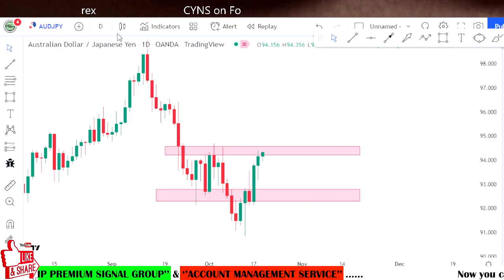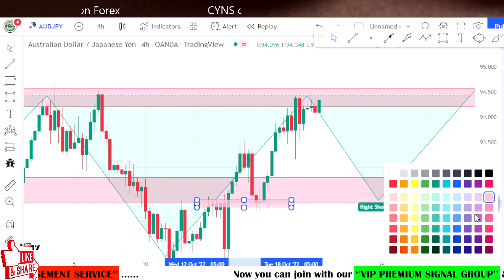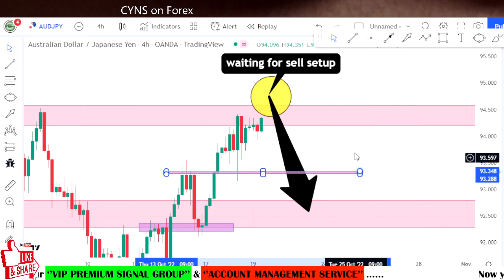AUDJPY Swing Trading Analysis for 19 October 2022 by CYNS on Forex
Hello Traders,
⭕ In this video includes - ( AUDJPY Daily Forex Market Update for 19 October 2022 )
    ✅- Technical analysis on AUDJPY chart